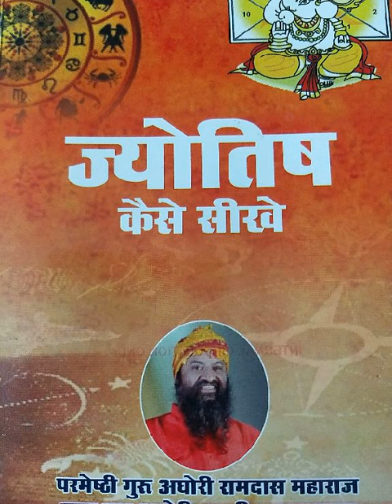राहु, मेष लग्न मे, प्रथम भाव मे, शुक्र के साथ हो